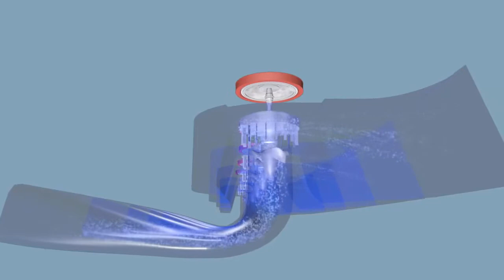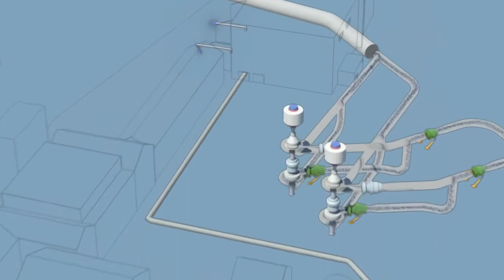Speichersee Jochenstein Riedl